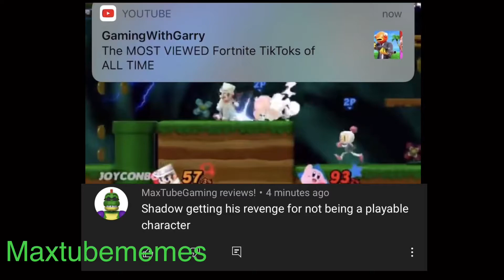Shadow getting his revenge for not being a playable character (meme)